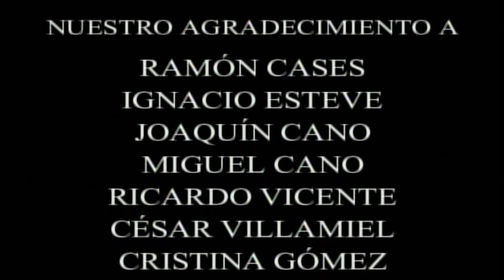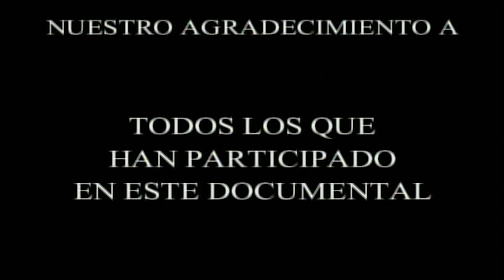CAZA DE MIGRATORIAS EN ESPAÑA. LA PALOMA TORCAZ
Documental sobre las migraciones de la paloma tarcaz y su caza, tanto en verano como en invierno.
Título completo de la película: "Caza de migratorias en España. Capítulo II. La paloma torcaz".